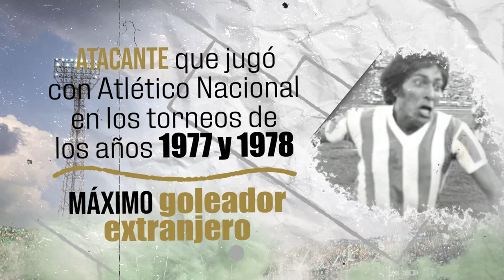Oswaldo Marcial Palavecino (Argentina) Q.E.P.D. [Nacional 75 años] Telemedellín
Oswaldo Marcial Palavecino, atacante argentino, jugó con Atlético Nacional en los torneos de los años 1977 y 1978. Es el máximo goleador extranjero en 75 años de historia del club verde. Ocupa el sexto puesto entre los artilleros con un registro de 84 anotaciones en 166 partidos. Palavecino es el único jugador en la historia “verdolaga” en ser goleador de dos torneos largos de Dimayor.